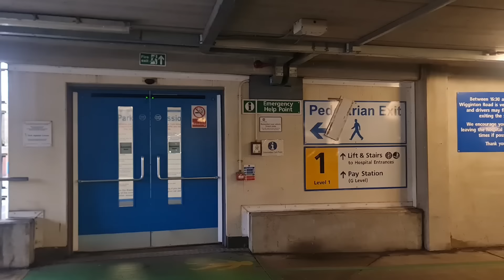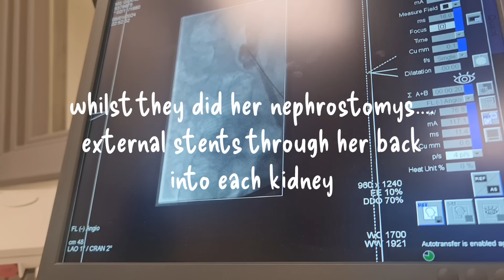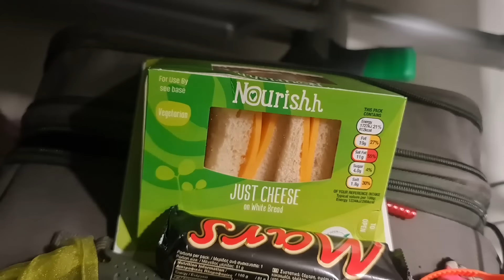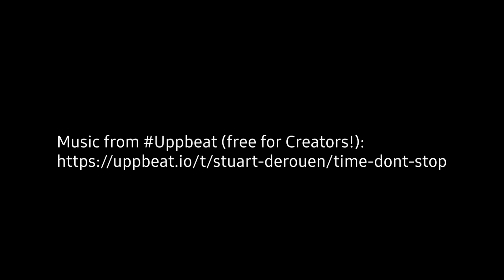2 to 3 months to live? 💔😔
2 to 3 months to live? 💔😔